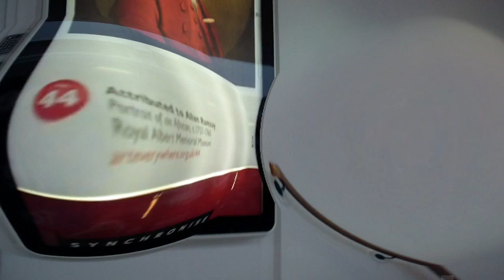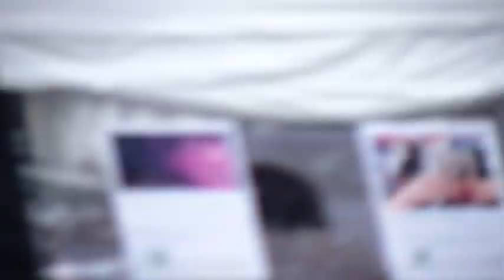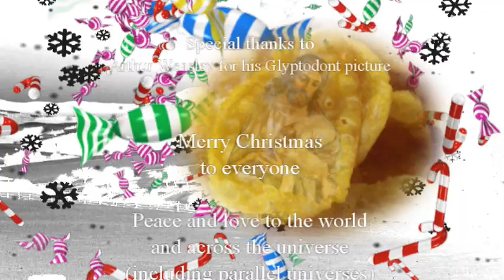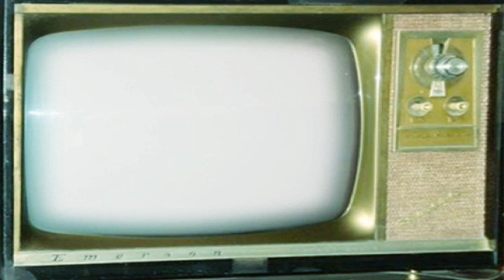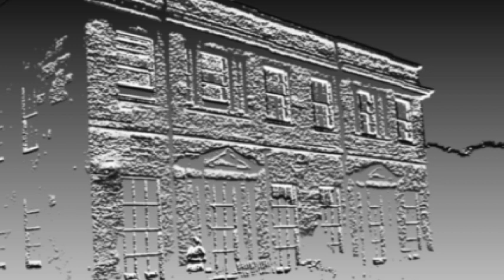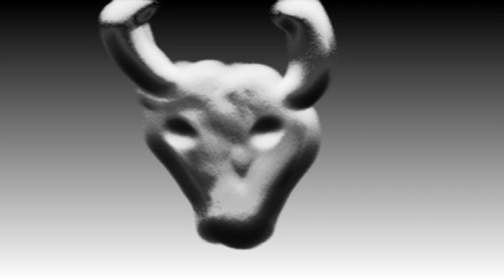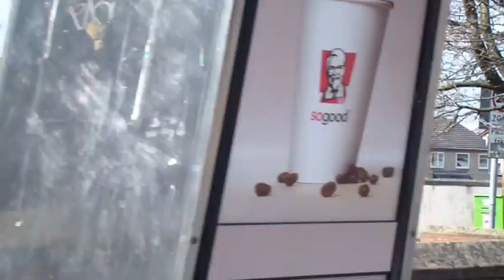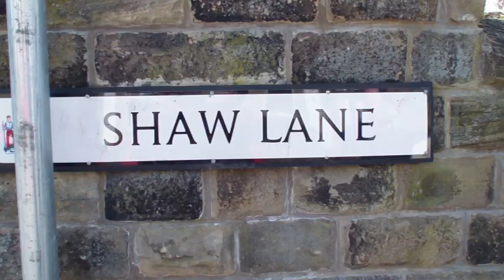Stick My Surfboard in the Trashcan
Stuart Parker & Wayne Camden: Stick My Surfboard in the Trashcan

1. Milk  @  0:10
2. Barnsley Meat Tart  @ 4:04
3. A Stegosaurus and a Lion  @ 12:37
4. Jesus in a Cornflake  @ 16:51
5. In Your Room  @ 23:10
6. Humans versus Ornaments  @ 27:20
7. Antinomy  @ 32:10
8. Fortiter Occupa Portam  @ 37:13